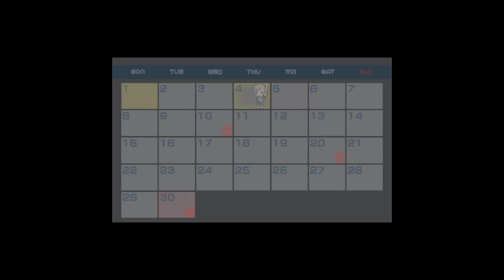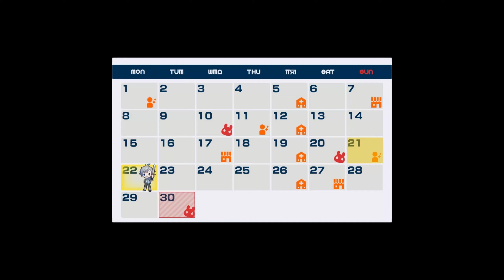Shachibato! Maju Wars! [社長、バトルの時間です！～マジューウォーズ～] Game Sample - PC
"Shachibato! President, It's Time for Battle! Maju Wars" is somewhere between an indie release and a low-budget commercial title. It's also based on an anime of the (almost) same name by Kadokawa Corporation and developed by Preapp Partners and Deluxe Games. It also has a reputation of being REALLY bad... but it's not too shabby, at least in its current state. I should probably say I've invested more hours in this game than most (over 50) and it's a revision of a (fairly janky) mobile game that shutdown within a year, so a lot of its core mechanics feel structured around a mobile architecture but without the gatcha or P2W elements. The mobile game was first released in 2019 with an anime following it in 2020 and the PC/Steam game being released fairly recently during the end of March, 2021.

The plot centers around a male or female character who has just become the president of a new adventuring company. Adventurers are in high demand in this alternate fantasy isekai world of "Gatepia" as it is filled with treasures, monsters and "Kirakuri", precious gemstones that are part of the foundation of the world. As the name implies, Gatepia is known for its various "gates" that open throughout the land which lead to mysterious dungeons and untold riches. This game revolves around a special dungeon known as the "Toichi Dungeon", a dungeon which only appears every ten days and is the byproduct of a hidden computer system on the planet that is maintained by the gods (or in this case, goddess). What is the purpose of this dungeon? Why does it appear in ten day intervals? Why are its monsters (or "Maju") so strong? Will you find the answers you seek? Hmmm...

Maju Wars is another game of the "Groundhog Day" variety, as in, you do some stuff, struggle, eventually die, and then repeat it again with some more upgrades and knowledge to use in your next run. As a Roguelike, the game doesn't just stop there -- it incorporates various rogue elements such as explorable dungeons that, while strategic, also have a bit of a mystery dungeon flair with spawning monsters, traps, floors, and a wretched big bad if you take too long to clear an area (he's non-lethal, but takes a good portion of your income, which is... not good, more on this later). At its core though, it's some light tactical shizz with mild management sim elements that are, again, revised from its mobile release. The game's basic loop is: Explore/Invest/Spend for ten days, fight a Toichi Battle, Explore/Invest/Spend, fight another Toichi Battle, Explore/Invest/Spend, fight your final Toichi Battle on day thirty. If you clear the game or die at any point along the way, you will repeat the game from Day One (with certain specific days having alternate endings), get a final evaluation based on your performance, and get perks you can carry over into the next run. The game allows you to make logs on Day Ten and Day Twenty if you feel like you have a particularly good run and don't want to start from scratch.

Most things in the game are randomized, such as dungeon layouts, treasures, party members you can find or recruit, and special days you can monitor on your calendar to recruit special characters or get discounts. Cash is vital in this game as characters do not level-up by defeating enemies; they grow stronger by upgrading your facilities and by equipping skills, and each unit costs a certain amount of money to deploy with "rare" characters costing the most (they have a gold frame around their portrait -- the exception are DLC characters such as those from Compile Heart's "Hyperdimension Neptunia").

There are also six classes to choose from: Knight, Rogue, Hunter, Warrior, Wizard and Cleric. These classes do not get promotions and are quite rudimentary with pretty predictable differences (even though they are not clearly outlined): Knights are tanks, Warriors deal high damage and take the front lines, Rogues are weak but have (very) high movement and get treasures with 100% success, Hunters have high accuracy, Clerics are obviously healers (and decent backup attack magic users), and Wizards are glass cannons with good AOE abilities. In spite of all this, the game is clearly unbalanced as there are way too many Warrior-only skills and many of them are OP.

The best way to play this game is to accumulate as much money as possible each run through exploring dungeons -- your total revenue carries over each game (first at 50% and then at 100% if you clear the game at least once), so don't get your money taken by a gold thief. The game also has a thin main narrative and the odd decision to have all its character skits as separate unlockables that are not shown during the main game. The game is modestly fun and is usually ridiculously discounted (80-90%), so it's worth it for that alone. Exercise caution...